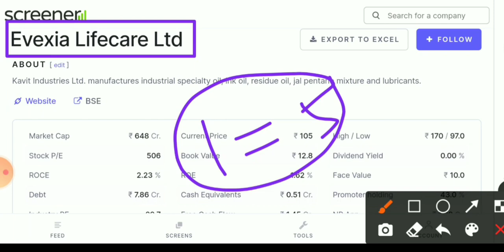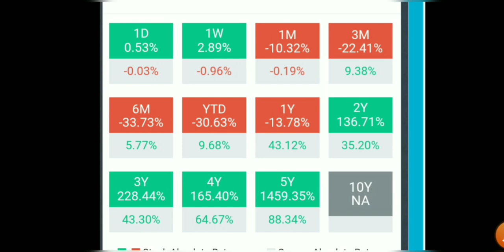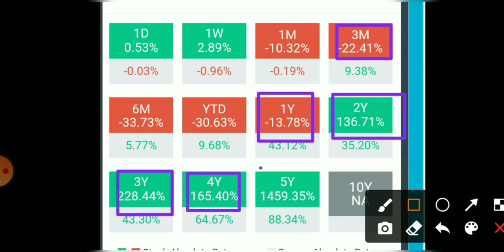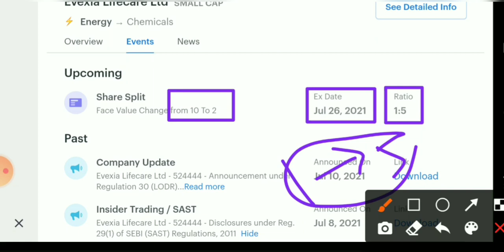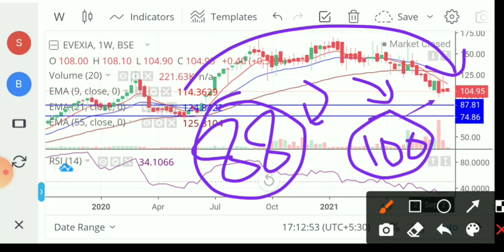Evexia Lifecare share latest news। evexia Lifecare share। evexia share news